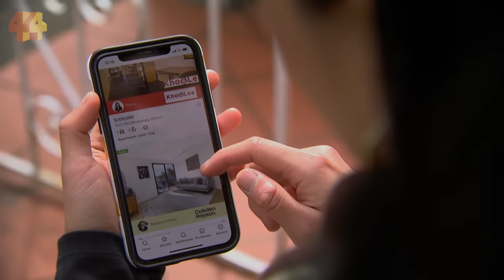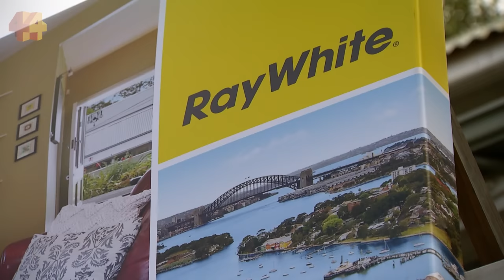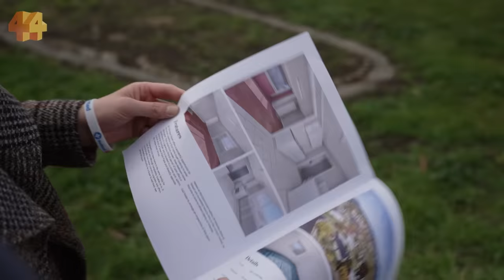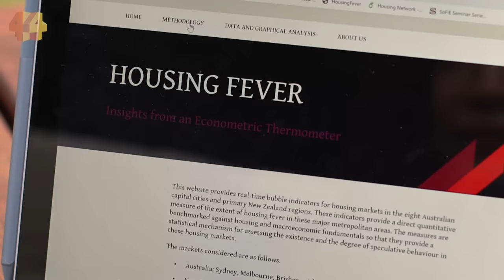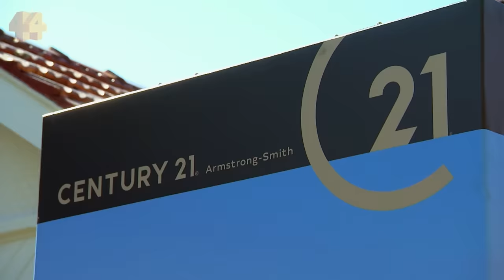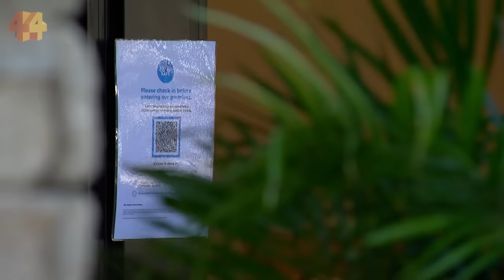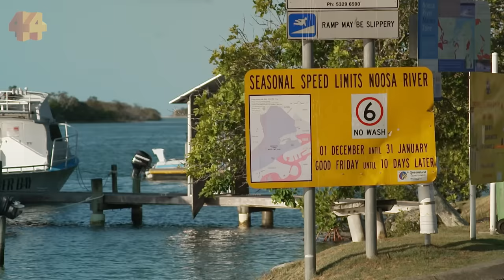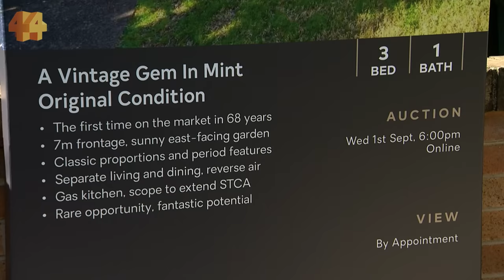What’s driving the boom in Australian property prices? | Four Corners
Owning your own home has long been seen as the ‘Australian dream’, but for many people it’s become a nightmare.

When the pandemic hit in 2020, there were fears the property market would collapse. Instead, house prices have risen at their fastest pace in at least three decades.

Some are taking on eye-watering amounts of debt to just get in, while others are priced out altogether. The property price boom is creating a financial divide between those who own property, and those who never will.

It is a generational divide too. Home ownership among Australians aged under 45 has plunged to levels not seen since the 1950s.

Four Corners investigates what’s driving Australia’s property frenzy.